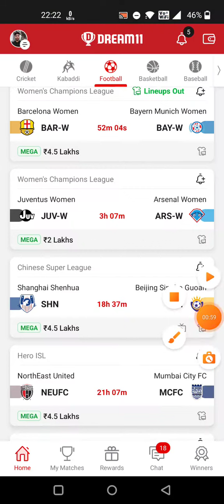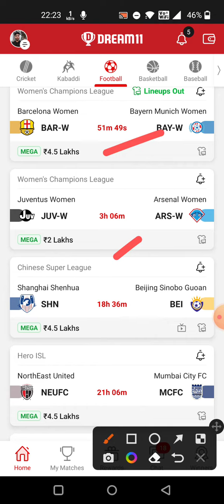JUV-W vs ARS-W FOOTBALL DREAM11 TEAM PREDICTION TODAY MATCH